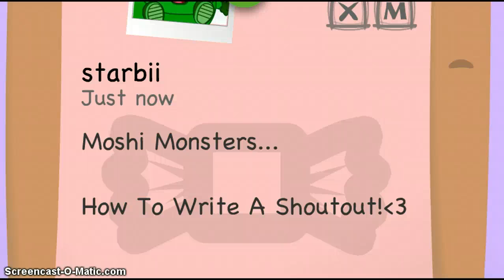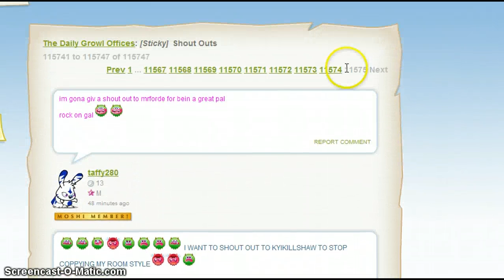Moshi Monsters How To Write A Shoutout!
Starbii shows you how to write a shoutout to your friends!